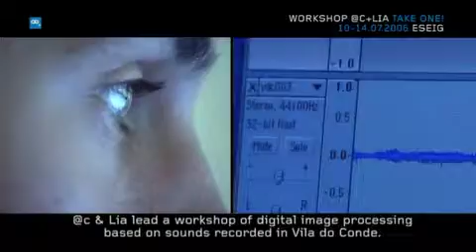Workshop @c+Lia | Curtas Vila do Conde 2006